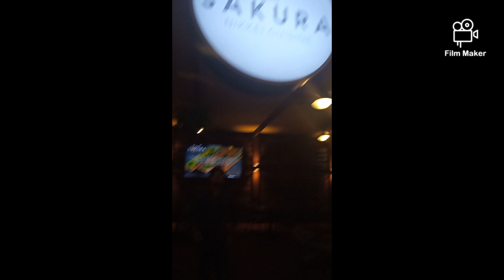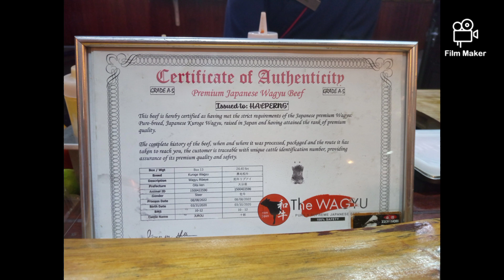Story Time: Desserts from Sakura Nikkei cuisine restaurant in Courtyard by Marriott Paramaribo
Hello my dearest friends from around the world, I am back with a new Story Time food adventure! This time we're exploring Sakura Nikkei Cuisine restaurant. This Flavors restaurant is located in Courtyard by Marriott Paramaribo. I was really excited to review this restaurant. Because my Japanese watchers and book/blog readers, even your cuisine can be found in the beating heart of the Amazon rainforest that's called Suriname.  This is a Story Time episode brought to you from South America/the Caribbean.

Welcome to Story Time, no matter where you're from I greet you with positive vibes and invite you to visit and subscribe to my blog where you can read more about Sakura Nikkei cuisine restaurant.
* Collaboration with Courtyard by Marriott Paramaribo